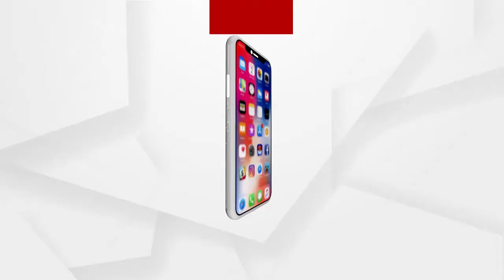ଦିବ୍ୟାଙ୍ଗ ହେଲେ ମଧ୍ୟ ସେ ଆତ୍ମ ନିର୍ଭରଶୀଳ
ଜଣେ  ଦିବ୍ୟାଙ୍ଗ ହୋଇ ମଧ୍ୟ ନିଜେ ଆତ୍ମନିର୍ଭର ପାଲଟି  ନିଜର ପରିବାରକୁ ପୋଷିପାରୁଥିବାରୁ ଅନ୍ୟମାନଙ୍କ ପାଇଁ ଏକ ପ୍ରେରଣାର ପାତ୍ର ହୋଇପାରିଛନ୍ତି । ହେଲେ ଆଜି ବିଶ୍ୱ ଦିବ୍ୟାଙ୍ଗ ଦିବସରେ ଅନ୍ୟ ଦିବ୍ୟାଙ୍ଗ ମାନଙ୍କ ପାଇଁ ସାଜିଛନ୍ତି ଉଦାହରଣ ...
ଅଧିକ ଖବର ପାଇଁ ଡ଼ାଉନଲୋଡ କରନ୍ତୁ “Argus News” ଆପ୍